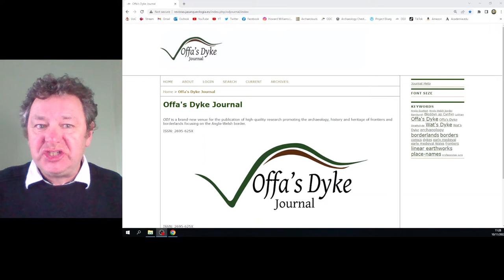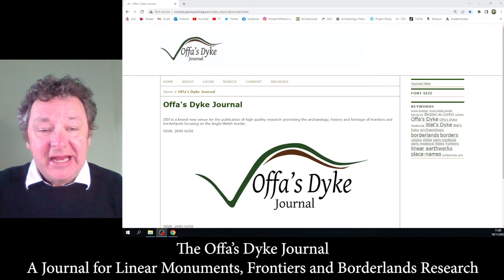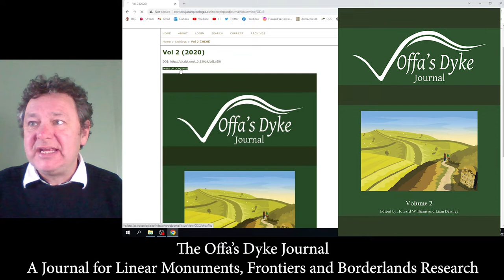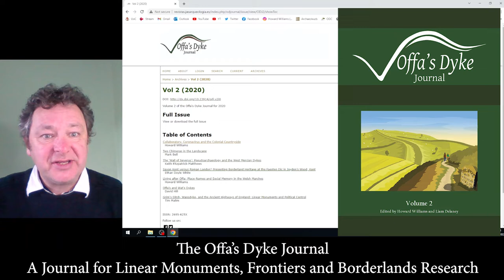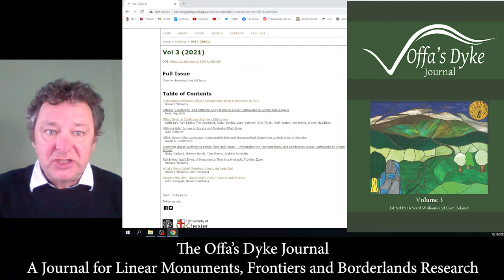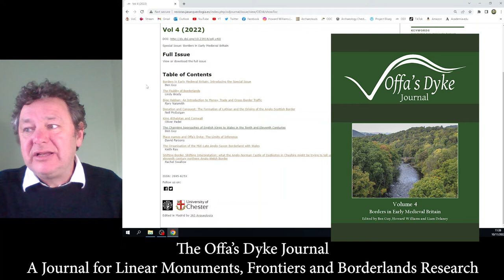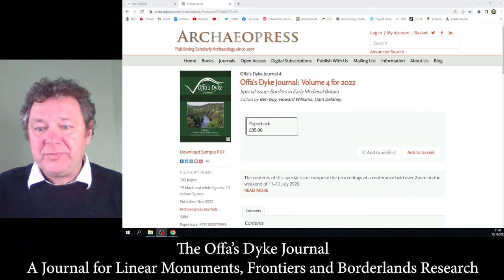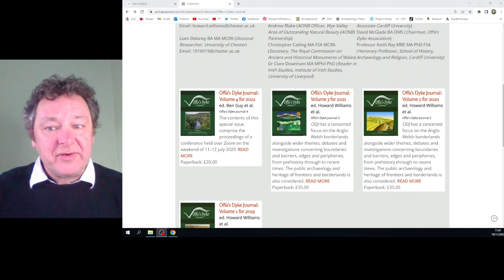Borders in Early Medieval Britain: The Offa's Dyke Journal volume 4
Launching volume 4 of the Offa's Dyke Journal volume 4. You can download it entirely or its constituent chapters